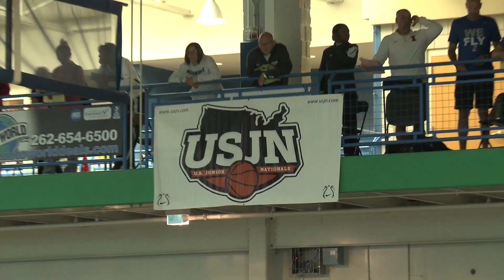USJN CHICAGO 2015